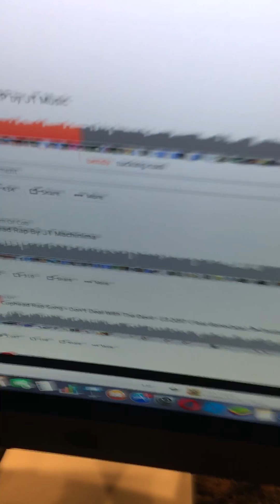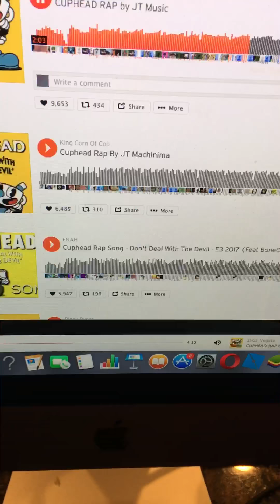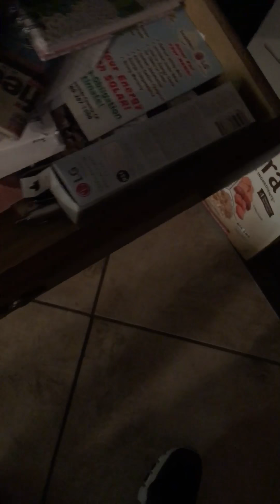cup head dance time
This song is from sound cloud the name of the song is cuphead rap this was made at 6 :am